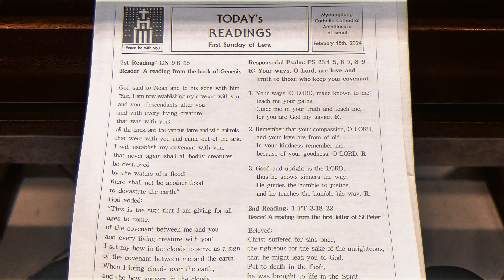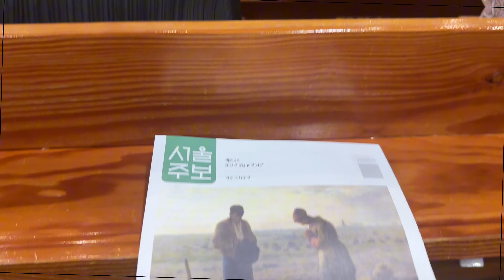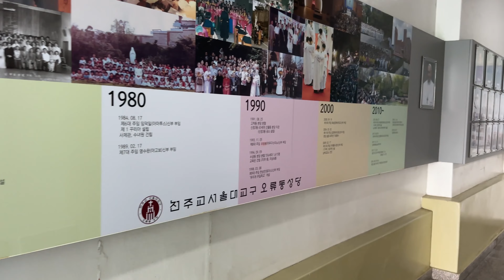천주교 세례식 - Catholic baptism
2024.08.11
- 천주교 세례식
- Catholic baptism
- การรับบัพติศมาของคาทอลิก
- カトリックの洗礼です
- 天主教洗礼
- El bautismo católico
- Baptême catholique
- Katholische Taufe
- Католическое крещение
- Batismo católico
- lễ rửa tội
- Baptisan Katolik
- कैथोलिक बपतिस्मा